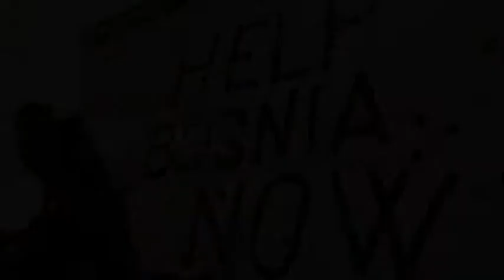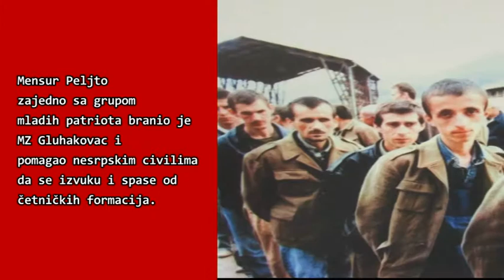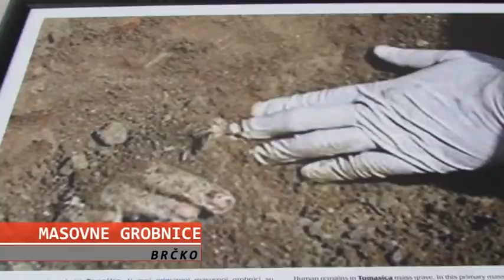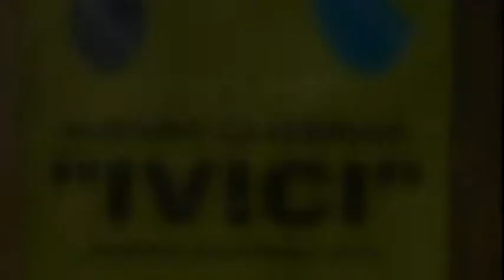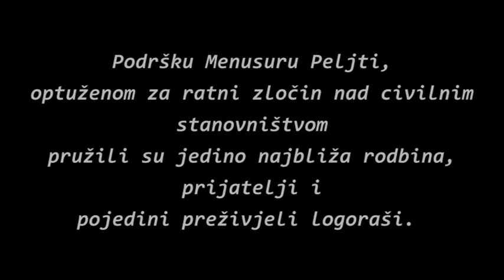''Mensur Peljto do pobjede'' - dokumenti